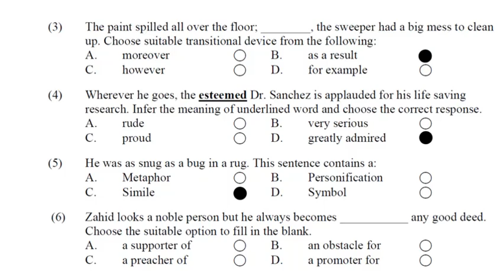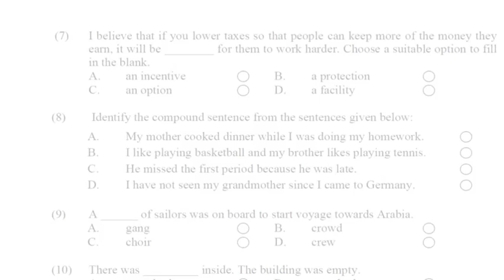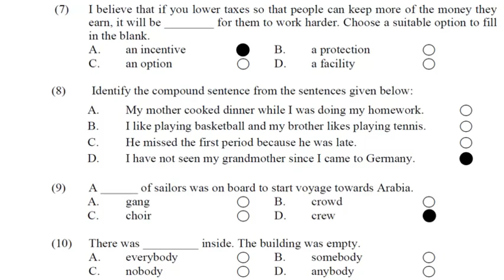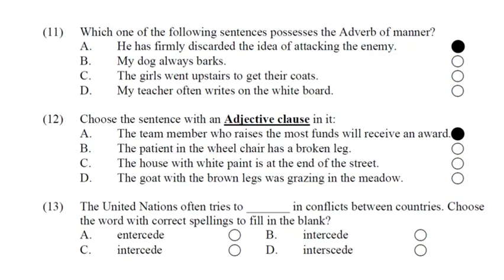10th class English Guess Paper 2023 | Class 10 English Guess Paper SLO Based Model Paper 2022 Set 1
10th class English Guess Paper 2023 | Class 10 English Guess Paper 2023 | SLO Based Model Paper 2022 Set 1

10th class English solved important mcqs,

10th class English mcqs,

10th class English important mcqs,

10 class English solved important mcqs,

English important mcqs of class 10,

10 class English mcqs,

most important 10th class English mcqs,

English important mcqs 10th class 2023,

10 class English guess paper 2023,

10th class English guess paper 2023,

guess paper English10th class 2023,

10th English guess paper 2023,

10 class English guess paper 2023,

10th class English guess,